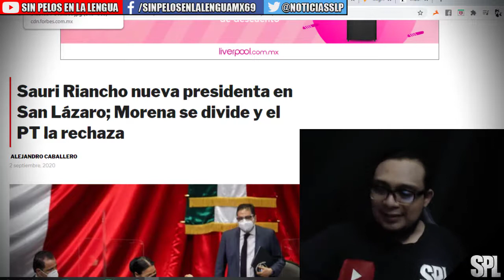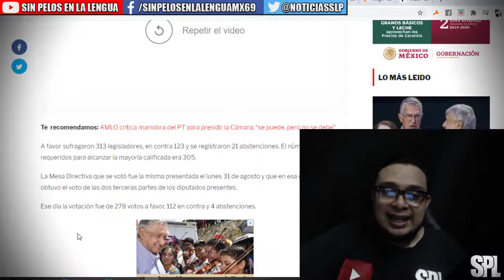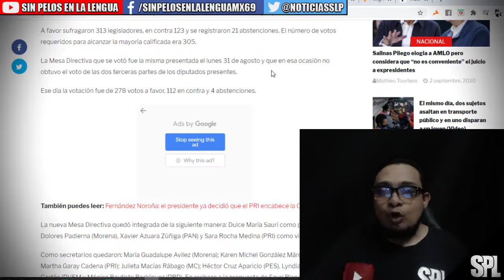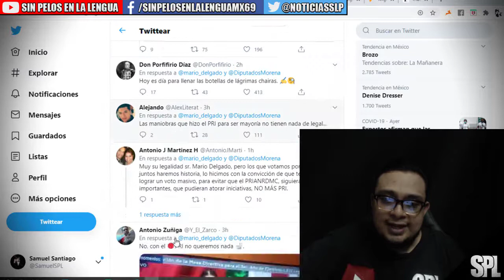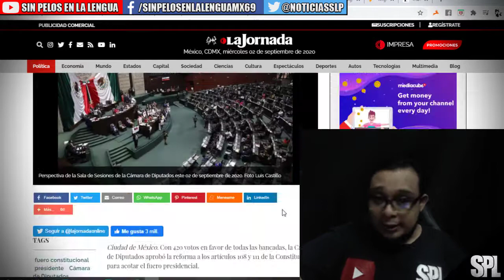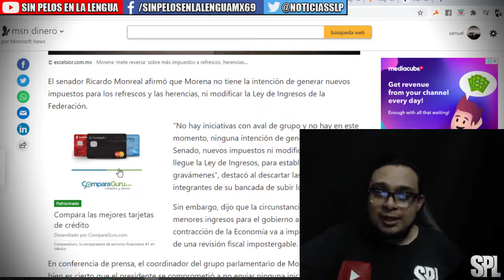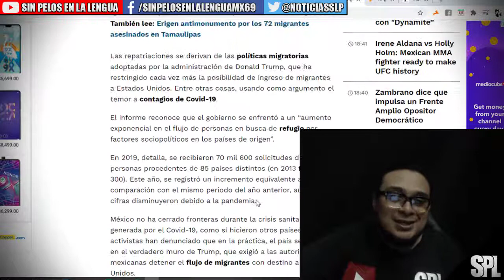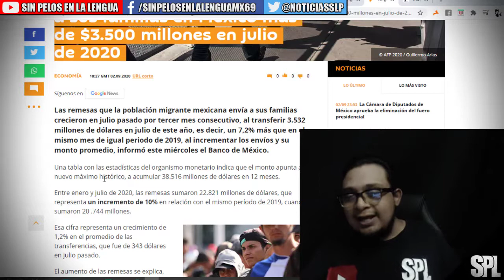¡de ultima hora!: aprueban eliminación de fuero al Presidente,Morena apoya al pri y el PT la rechaza